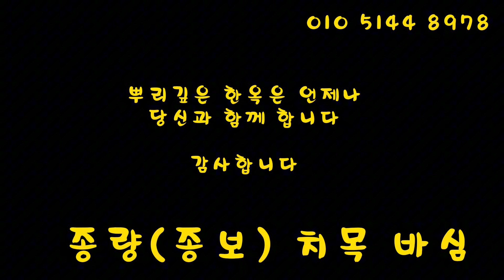04 강릉 정동진 '지소림' 한옥펜션-종량(종보)치목,바심(wood wood korean house)-한옥집짓기(한옥인테리어)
안녕하세요.

이번에 영상은
동해 ㄱ자 초익공 한옥의 종량(종보)치목,바심하는 영상입니다.

참고하세요.

아래 사진을 누르면 영상을 볼 수 있습니다

Hello
This is Jung Ji-wan (registered in Cultural Heritage Administration No. 3092) of a deep-rooted hanok.

This is a video of making a beam at the last location of the building in Donghae Hanok..